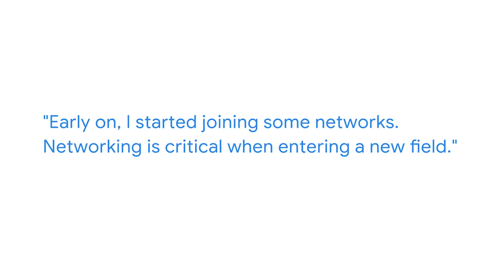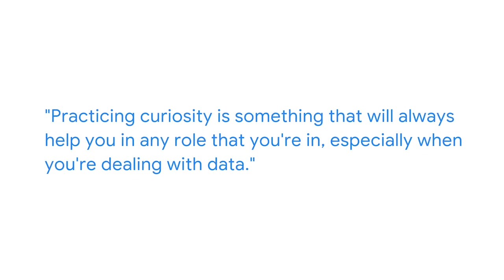Try THIS to Grow Your Network | Google Career Certificates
Networking is critical when entering a new field, and can cause you to feel like a fish out of water or fall into the imposter syndrome mindset. Having a network to edify you and your skillset can alleviate those thoughts and bring a sense of belonging. Learn how to grow your network of data analysts in this informative video.

About Google Career Certificates:
Google Career Certificates are lessons designed to prepare you for entry-level roles in career fields like data analytics, digital marketing, UX design, IT support, project management, business intelligence, and cybersecurity. Since 2017, more than 9 million Americans have grown their businesses and careers with help from Grow with Google’s training, tools, and resources.

Try THIS to Grow Your Network as a Data Analyst | Google Career Certificates